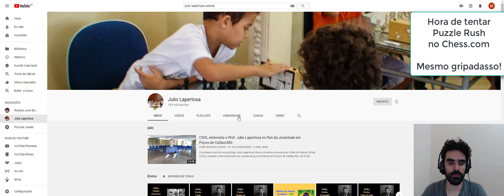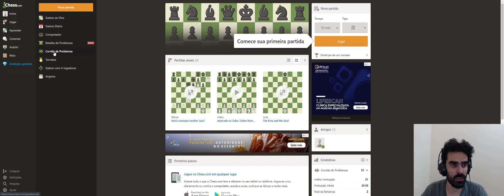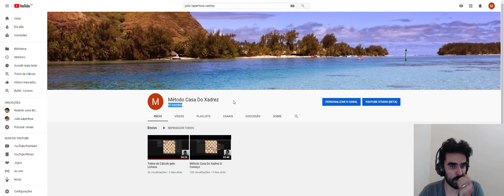Puzzle Rush No Chess com Gripado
Fazendo Puzzle Rush No Chess.com, mesmo gripe, rs!
Não fui muito bem, mas ao menos mostrei sobre a ferramenta pra quem não a conheça ainda!

Não se esqueçam de prestigiar os outros dois canais que citei no vídeo:
Roberto Molina Xadrez

Júlio Lapertosa Xadrez